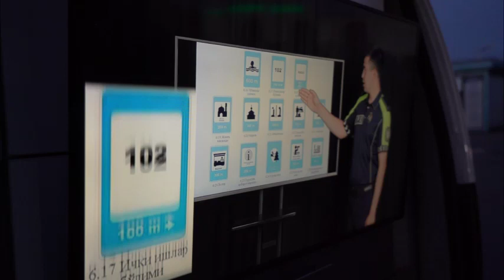Yangi tahrirdagi Yoʻl harakati qoidalari boʻyicha joylarda targʻibot tadbirlari davom etmoqda